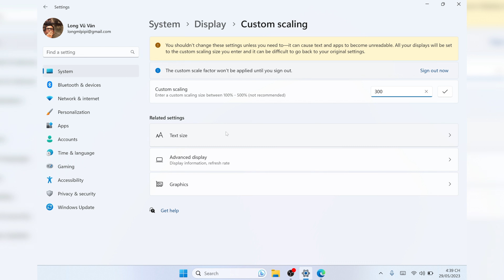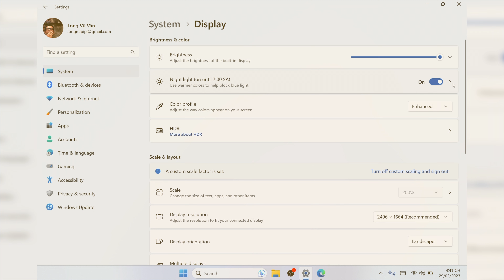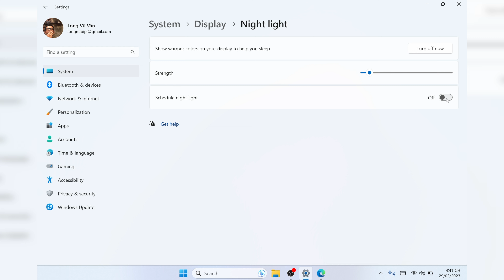Hướng dẫn tối ưu, tinh chỉnh màn hình Surface | TIP